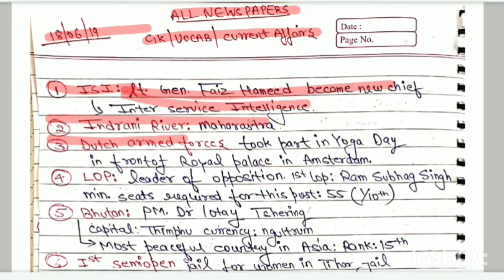18 June 2019 current affairs from All newspapers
Hello students in this video I will teach you 18 June 2019 current affair that will help you in upcoming exams like SSC CGL CPO MTS and other competitive exams.